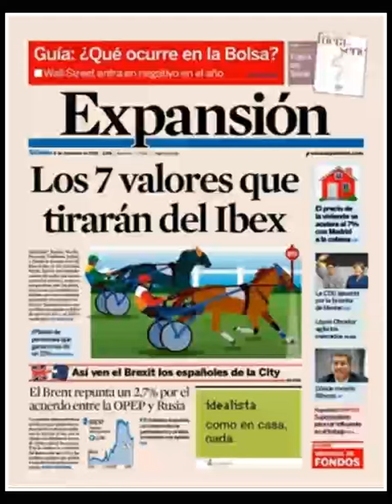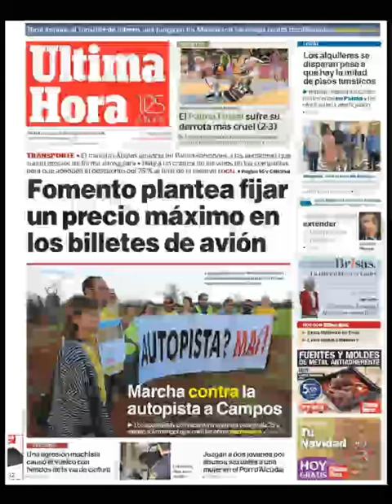Noticias Sábado 8 Diciembre 2018 Titulares Portada Diarios Periódicos España Spain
Principales Titulares de Noticias en Portadas Diarios Periódicos Españoles del Sábado 8 de Diciembre de 2018 ¿Que le Parecio este día?